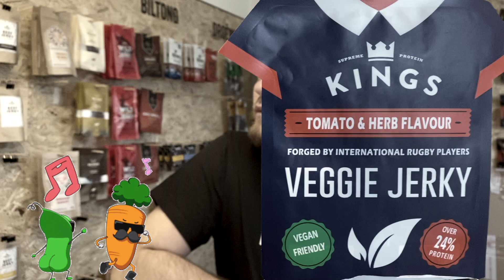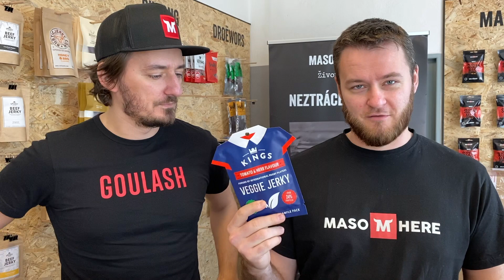Vegeteriánský speciál! Veggie Jerky z Anglie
Na cestě k poznání všech sušených mas je občas potřeba udělat odbočku a ochutnat i produkty, ve kterých není po mase ani stopa.

My jsme Maso Here
Náš příbeh je prostě o tom, jak dva bráchové, co spolu dřív prohodili sotva pár vět ročně a neměli moc společných zájmů rozjeli business se sušeným masem. Jeden se naučil sušit maso, druhej pak chtěl založit rodinnou firmu.

A teď máme největší eshop se sušeným masem v Čechách a na Slovensku a rozhodně nekončíme. Vyrábíme vlastní maso a snažíme se každému pomoci najít jerky nebo biltong, který mu bude chutnat. Jsme MEATFLUENCEŘI!